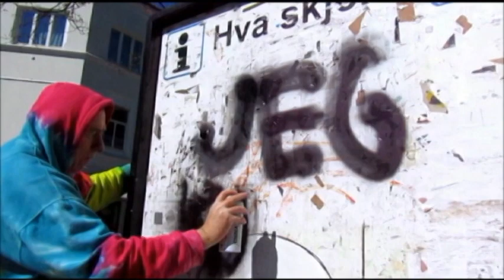jeg kjeder meg - Dag Ringstad ft. Anne Hægeland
musikk dag ringstad / oddvar ringstad, tekst vokal film og redigering dag ringstad, vokal skuespill og filming anne hægeland, trommer keyboard bass bjørn ole rasch, gitar steinar gregersen, bakgrunsvokal camilla nordal, øldrikker alf gunnar huseth.